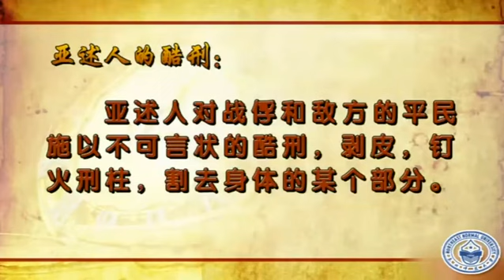P113 4 4 3 穷兵黩武的亚述（下）